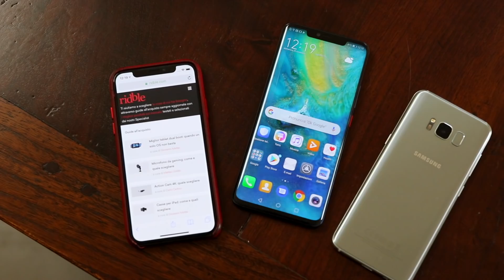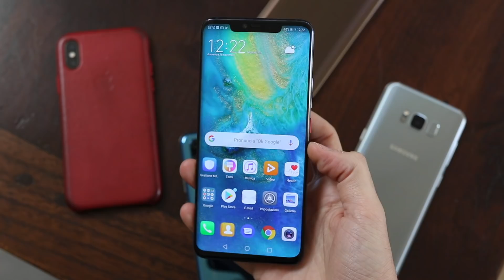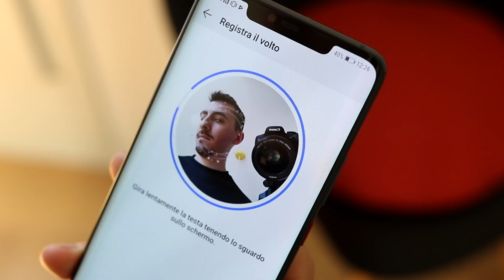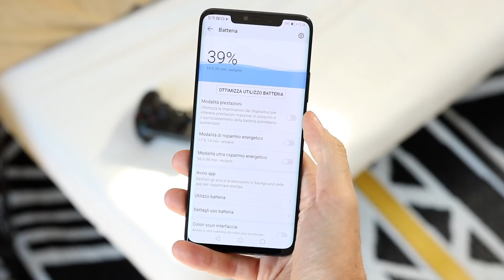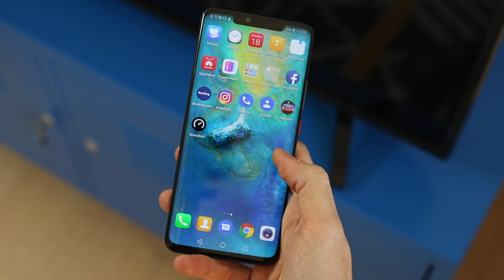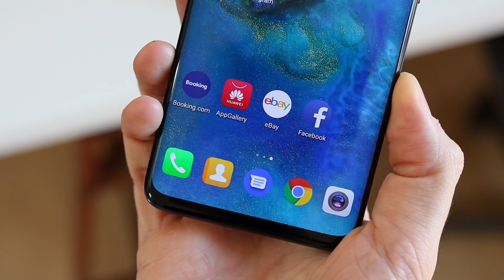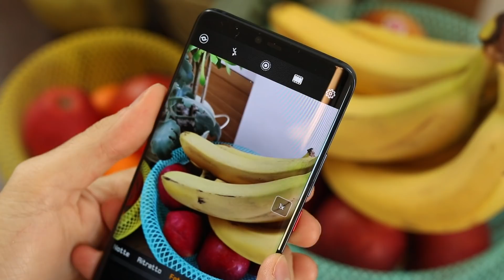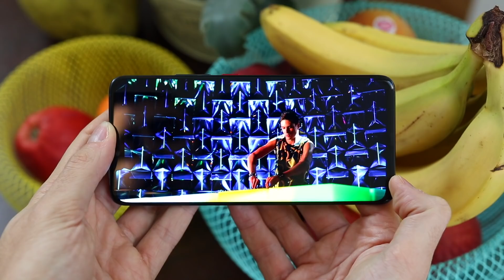DOBBIAMO PARLARE DI HUAWEI MATE 20 PRO - Mate 20 Pro dopo un mese